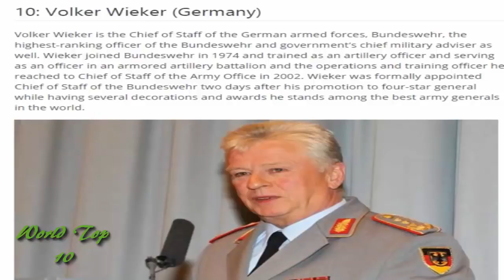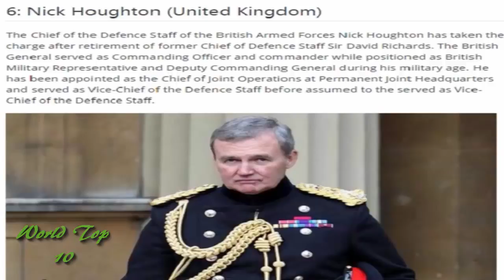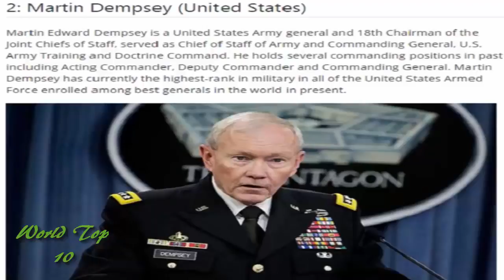Most daring 5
Pak army